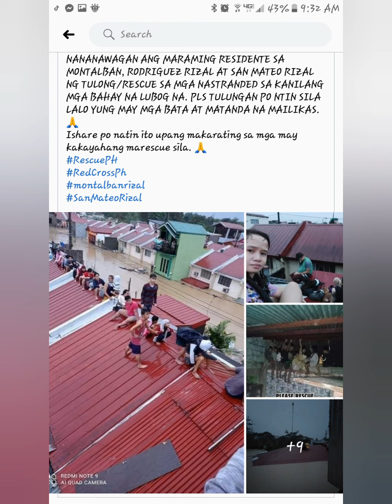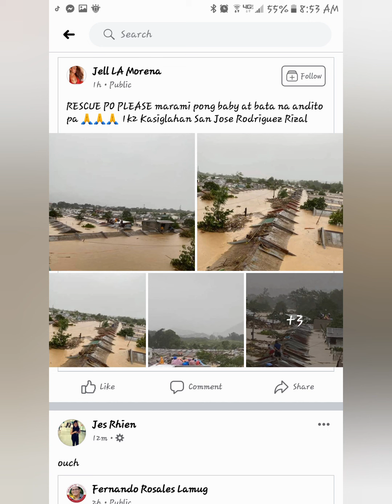maraming kababayan ang humihinge ng saklolo dahil sa dulot ng bagyong ulysses.